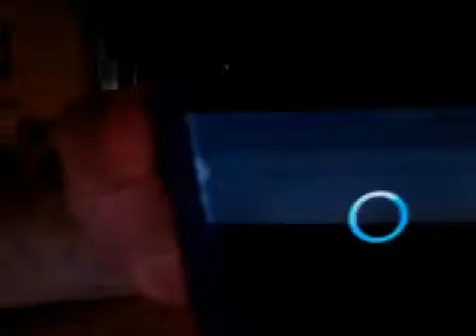A cow surprise